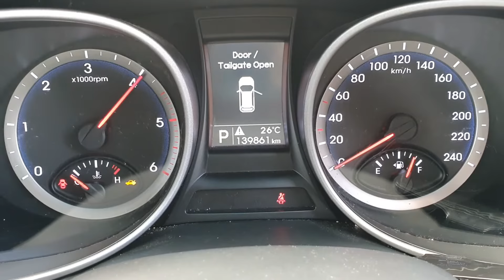9808 SANTA FE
2012 HYUNDAI SANTA FE 2.2L TURBO DIESEL STOCK# 9808